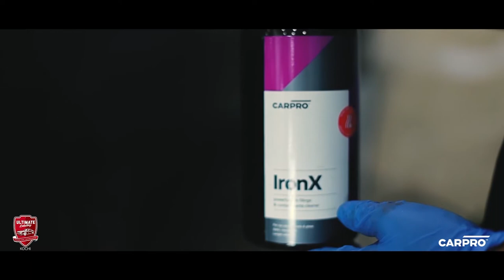Jeep Compass Full Detailing & Ceramic Coating with CQuartz Professional from CarPro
Ultimate Detailerz Kochi - the finest Detailer in Cochin completed a Jeep Compass detailing
Full DecontamInation
Though Paint Polishing
Surface Preparation followed by
Protection on
Paint - using CQuartz Professional
Plastics - using CQuartz Dlux
Wheels - using CQuartz Dlux
Full range of premium products from world leader CarPro in action
A proper detailing takes time and patience and the skill your ride deserves. To get the most experienced hands in detailing contact Ultimate Detailerz - CarPro Certified and Exclusive Detailer